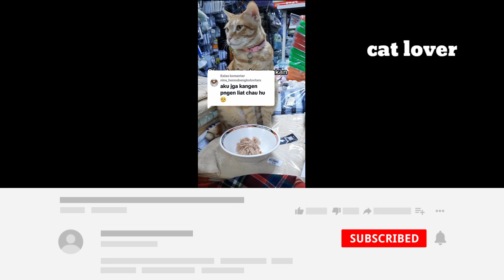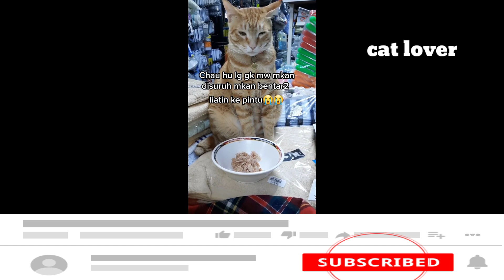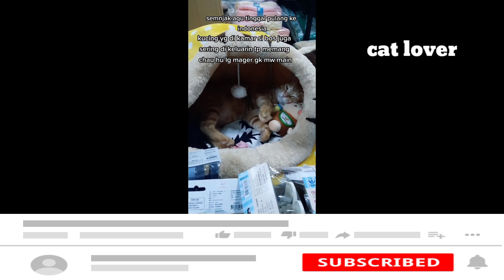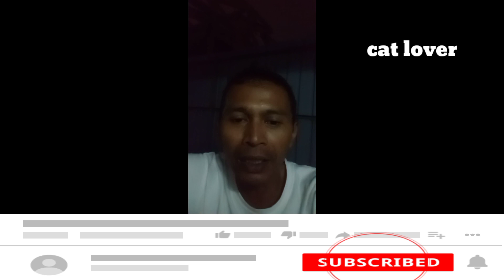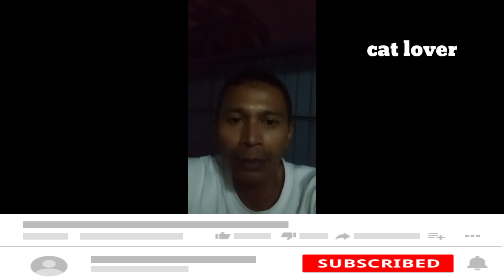Sad cat doesn't want to eat because his owner left him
Taq
cats, Taiwanese cats, cat lover, Pororo viral cats, cat videos, TikTok viral cats